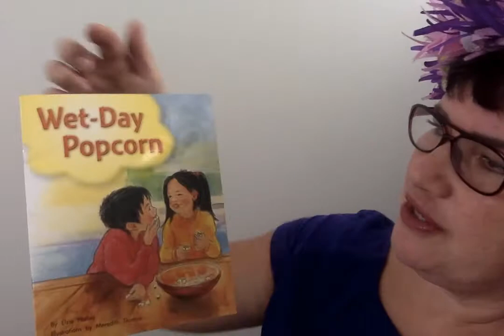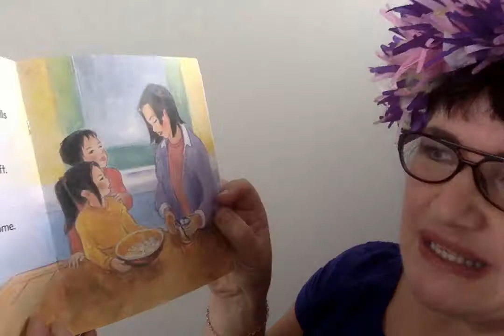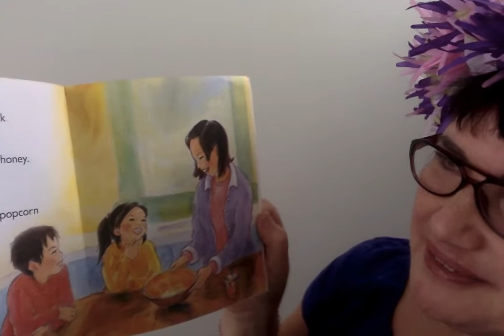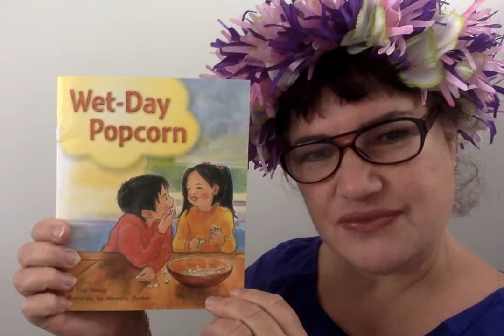Wet day popcorn